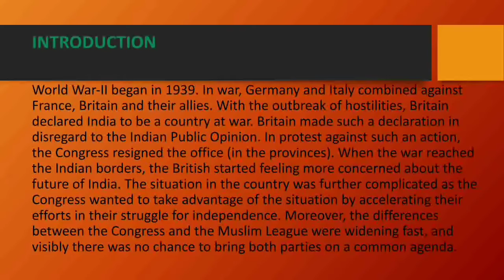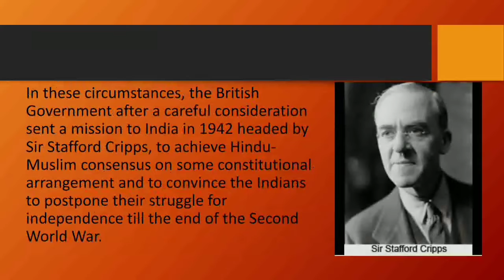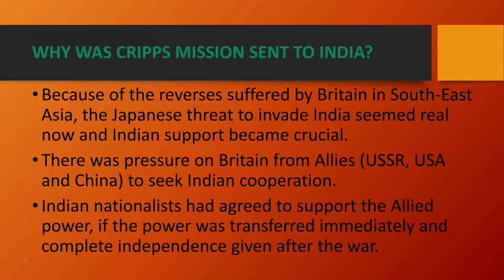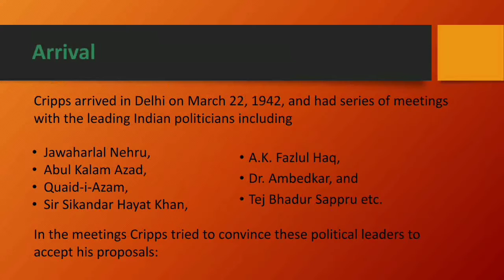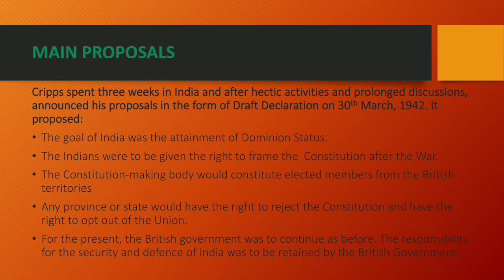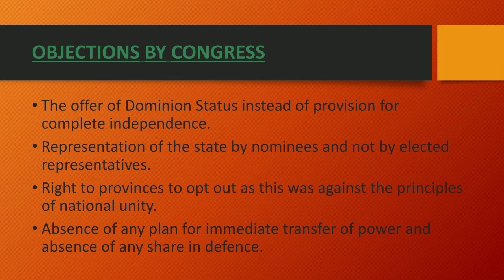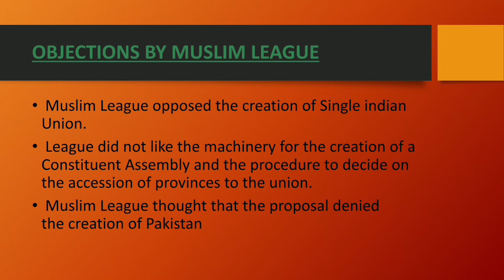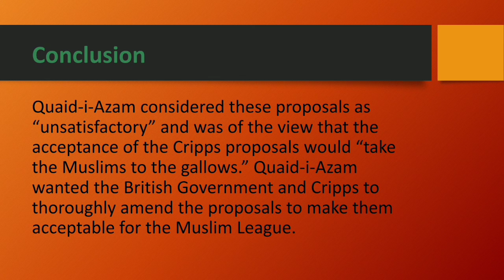Making of Pakistan, Pak Studies, Unit 2, Lesson 5, class 9